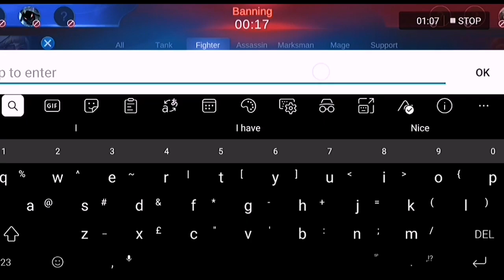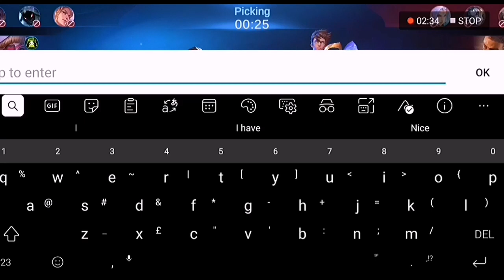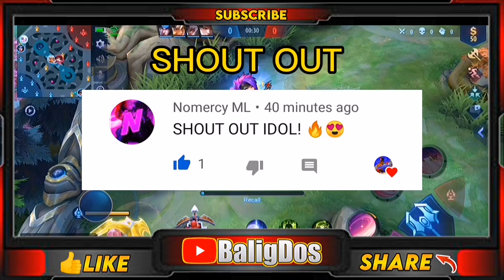Fake S19- Matches:2021 Winrate:69% Rugby Prank😂 with a twist,Ruby Gameplay ||Mobile Legends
Hello guise I hope you like this video and thank you for your continue support on my videos!

If you watch the whole video it's very big help for me guise!

Ruby  Mobile Legends
Ruby gameplay
Ruby prank
Ruby destroy enemies
Mobile legends Bang
Mobile legends
Ruby montage
Ruby Tower dive
Ruby  Rank prank
Ruby unstoppable skill
Ruby gameplay
Mobile legends
Mobile legends

A:Give a like on this video and keep supporting

Q:What recorder I use to record?
A:Huawei nova 3i recorder

Q:Where I edit my videos?
A:Kinemaster

Q:what device I use?
A:huawei nova 3i